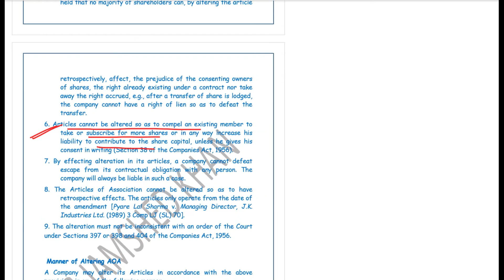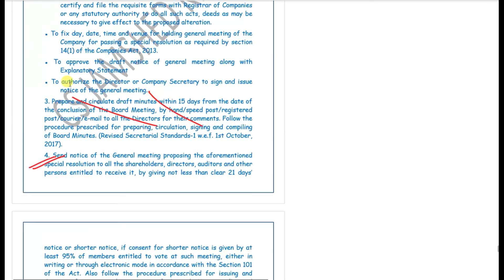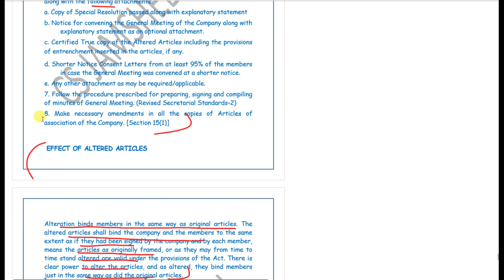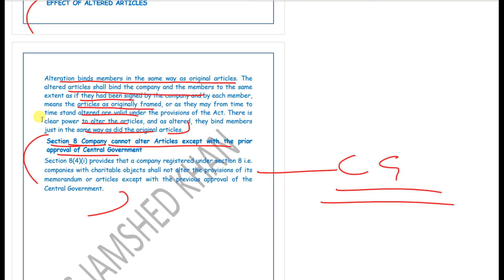MOA AOA ALTERATION LECTURE III